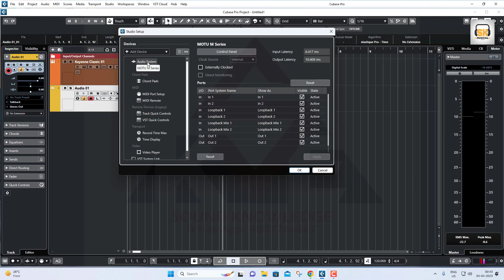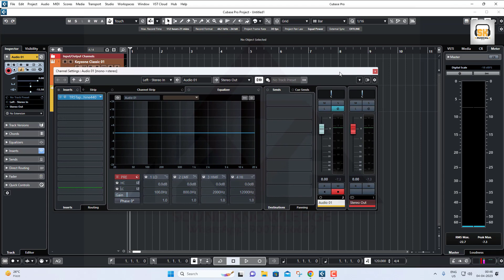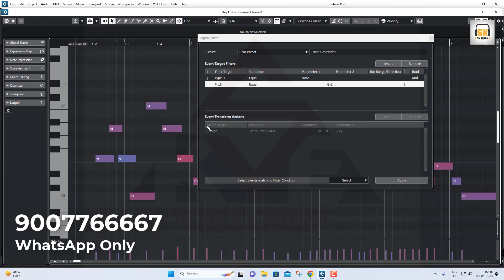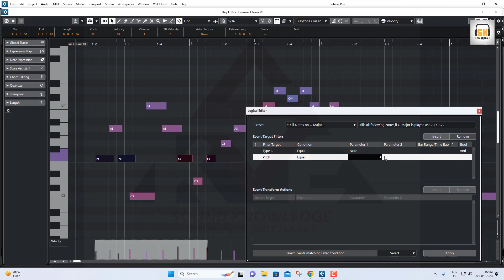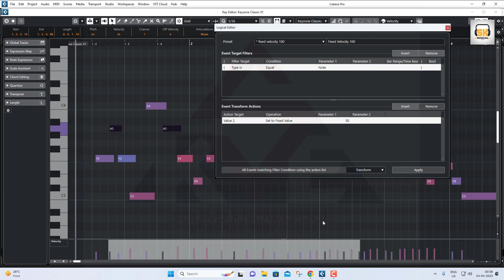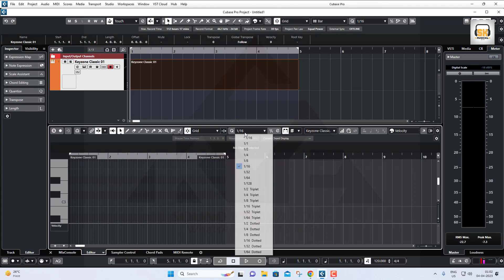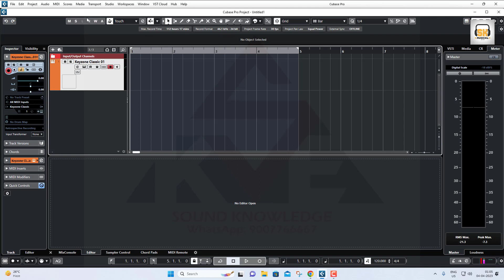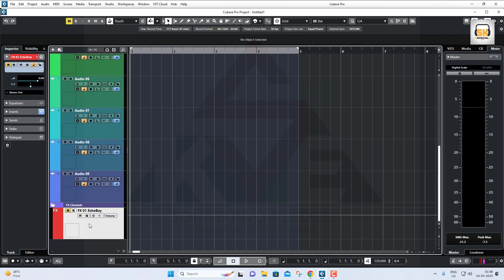Logical Editor | New Features in Cubase 12🔥🔥🔥